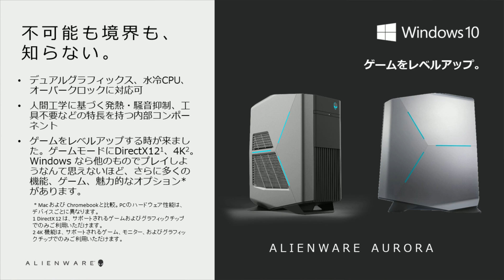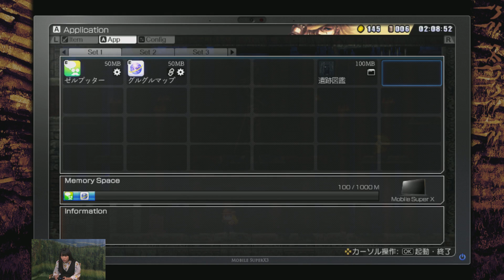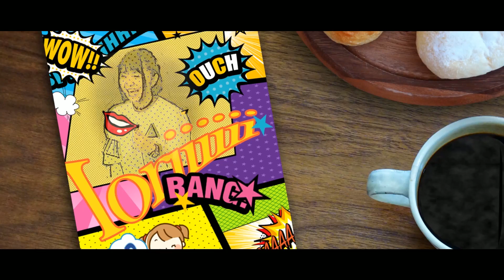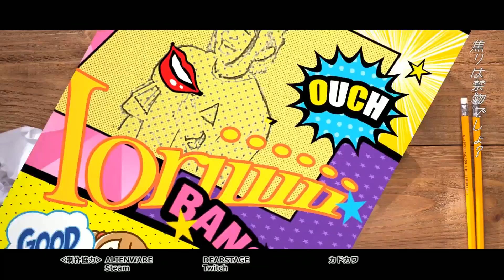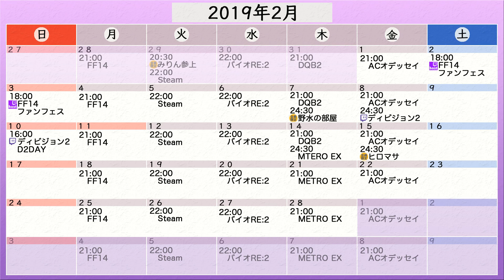【2019年2月12日】NGC『Steam』生放送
【メーカー】AGM PLAYISM
【タイトル】La-Mulana 2

【放送時間】22:00～（開場は21:30～）
【出演者】
●古川未鈴（でんぱ組.inc）
●えどさん”（ゲームタレント）

【番組情報】
この番組は、『ALIENWARE』様ご協力のもと、ゲーミングパソコン『ALIENWARE AURORA』を使用して、
最高の環境で『Steam』に存在する様々なゲームをプレイする、
エンターテインメント番組です！

この放送はミラー配信を禁止しています。